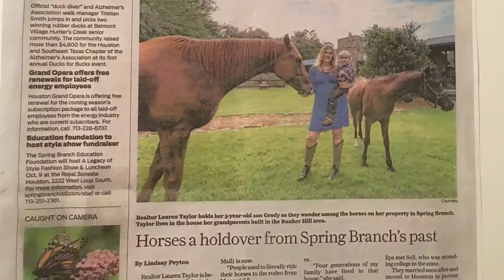Lauren Taylor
Top Producer for Coldwell Banker Memorial, and expert in Luxury, investment properties in Memorial, Spring Branch, and inner loop.   for more detail